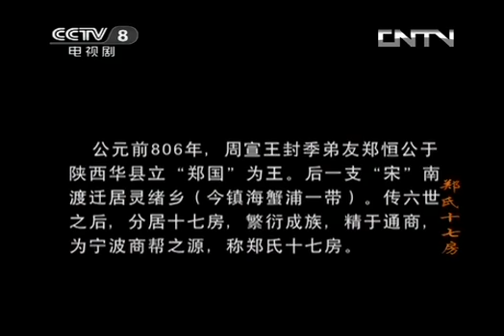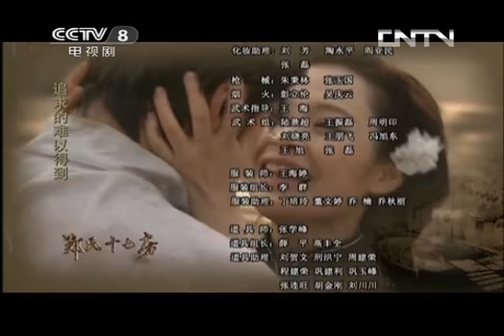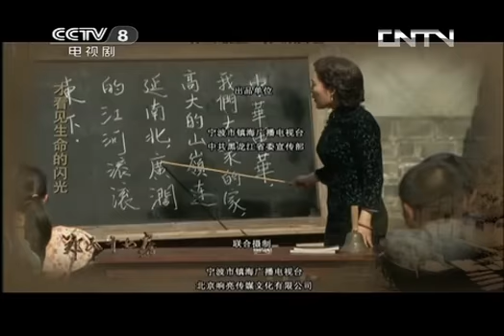【年代/家庭】郑氏家族后裔乱世下闯荡 带领家族从衰败走向辉煌《郑氏十七房》第1集【CCTV电视剧】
Highlights：郑家大少爷被安排迎娶门当户对的大户人家的女儿，但是他却与一个下人的女儿——月芳私定终身，对方带着嫁妆来到郑家的档口，月芳两人为了能够永远在一起，两人决定私奔。

■□剧情简介■□
清末，郑氏十七房后裔郑博海迫于生计只身闯荡上海滩，经历了商场大起大落，体味了恋爱的阵痛，更尝尽了国弱的辛酸。